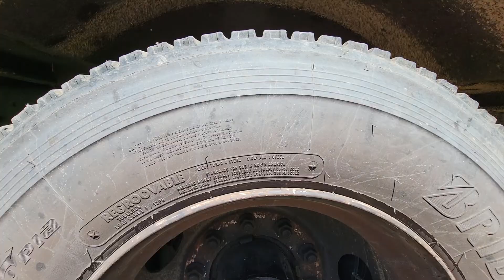2011 International PB10500 School Bus Pre-purchase Inspection Video by Karcheckz